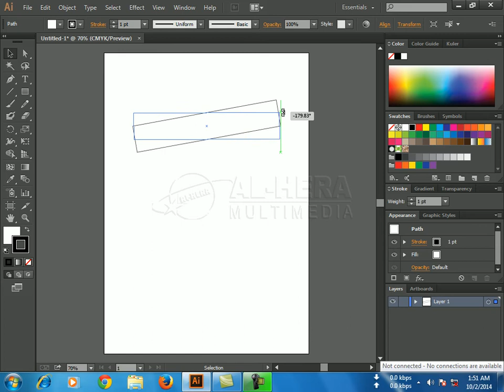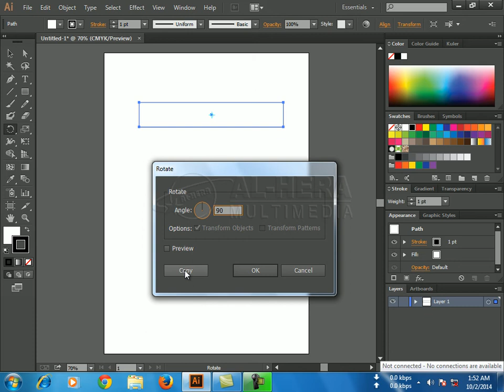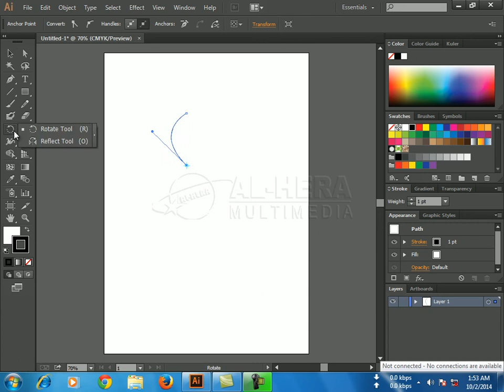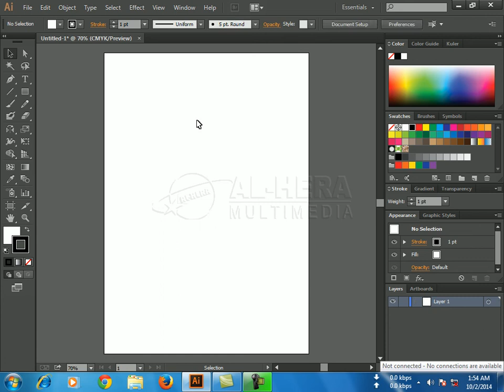Rotet & reflect tool